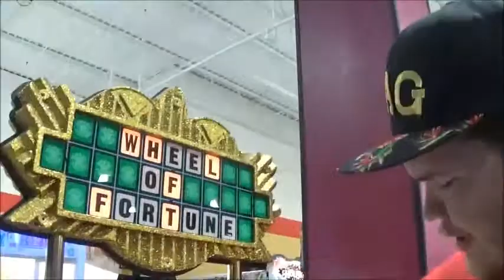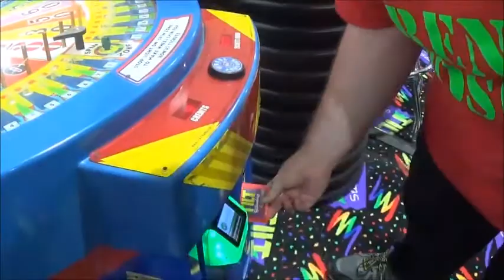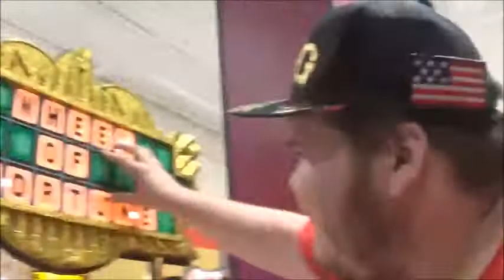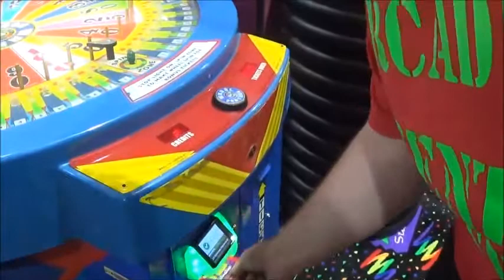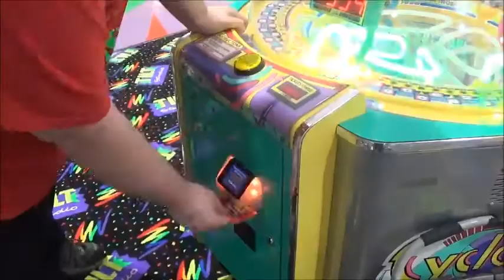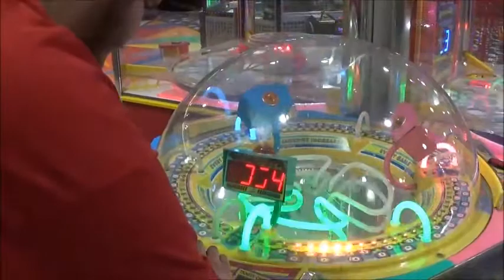WHEEL OF FORTUNE JACKPOT WIN!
Gag hits the Jackpot at the wheel. The WHEEL OF FORTUNE!